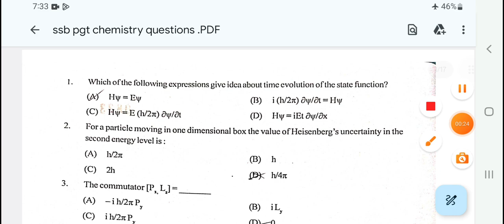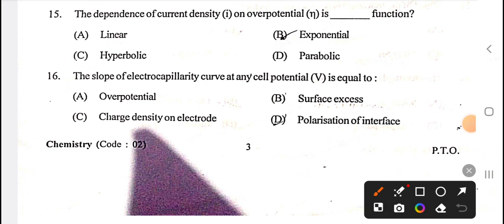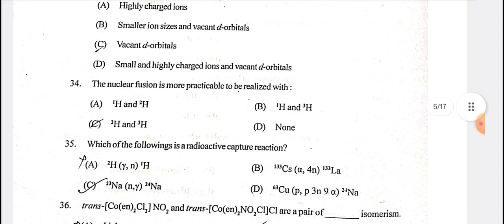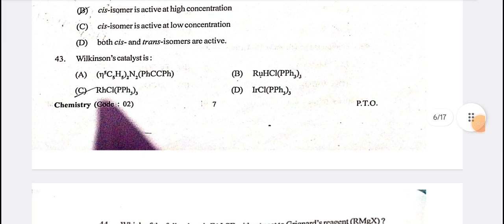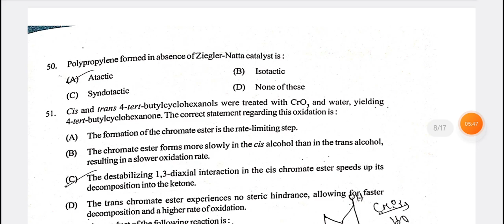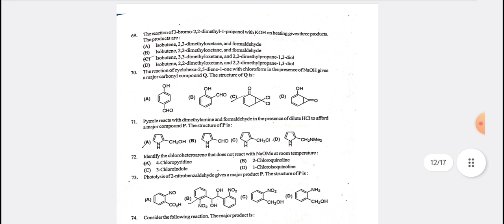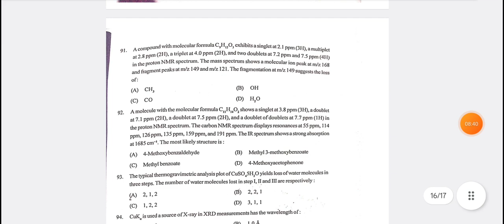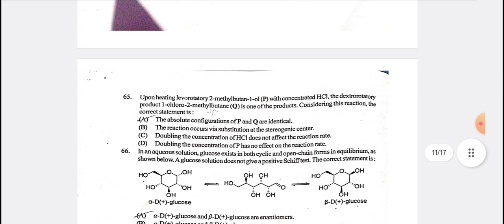SSB PGT CHEMISTRY ANSWER KEY 2024 ❤️ || CHALLENGING ANSWER KEY || SSB ODISHA